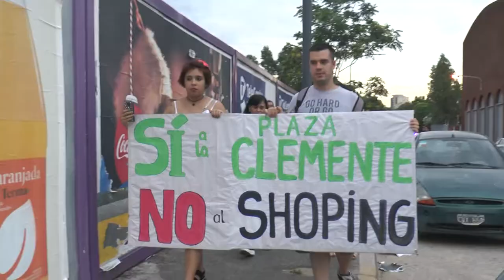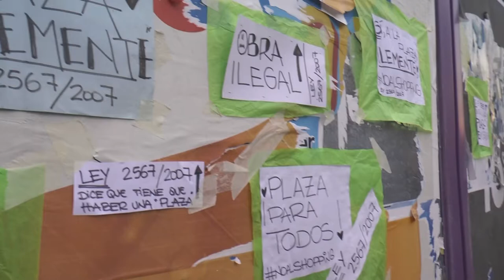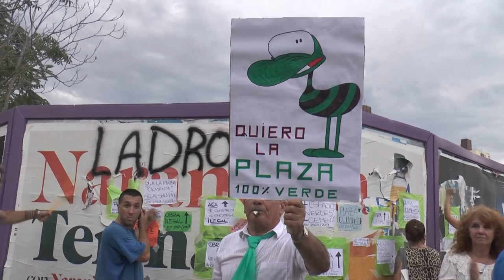Urbana Tevé - Protesta de vecinos por la plaza "Clemente"